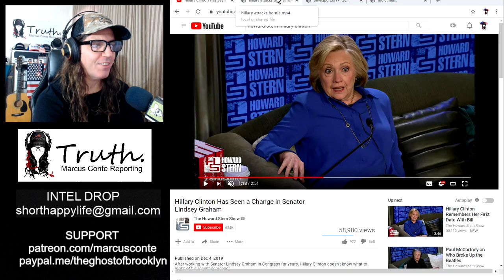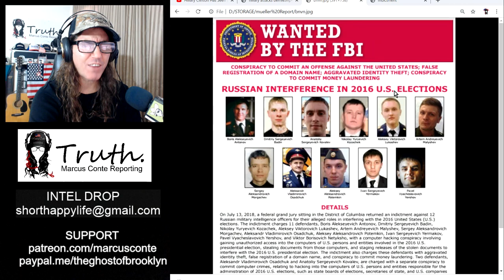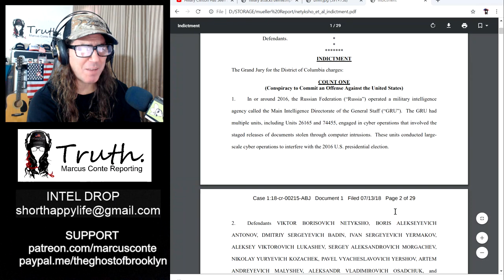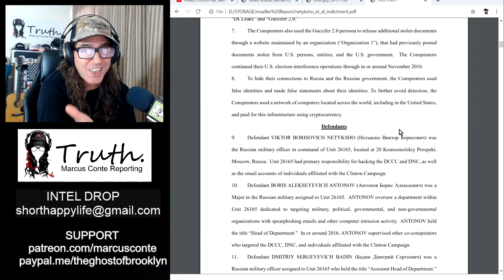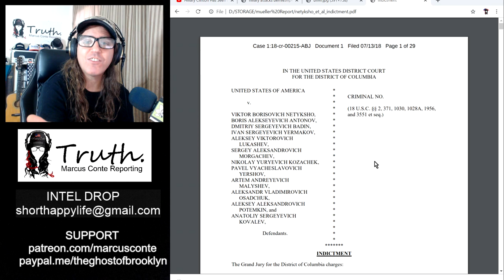Hillary Clinton Calls Bernie Sanders a Russian Spy; Howard Stern Lets It Happen